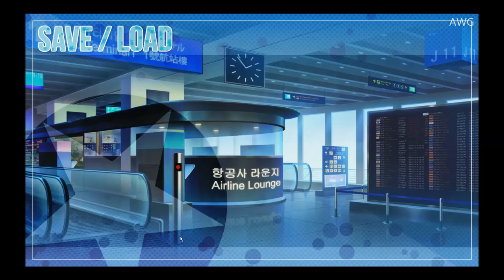Let's play Stay! Stay! Democratic People's Republic of Korea part 2 - EUNJI IS JEALOUS!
Let's play Stay! Stay! Democratic People's Republic of Korea part 2 - EUNJI IS JEALOUS! The votes were a tie between stay stay and RUSE but I opted to continue this since it's becoming quite popular. We're still at the barracks and it looks like we'll have to head to the market to buy the spices for the Kimchi! I can already sense that Eunji is also starting to get a little jealous lol! Remember to vote on strawpoll on what game you want too see on Monday!